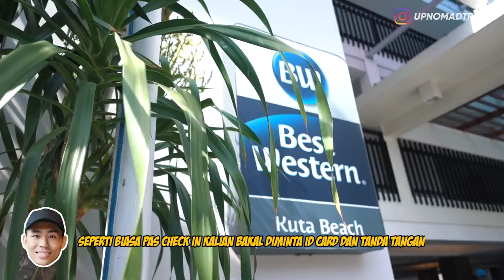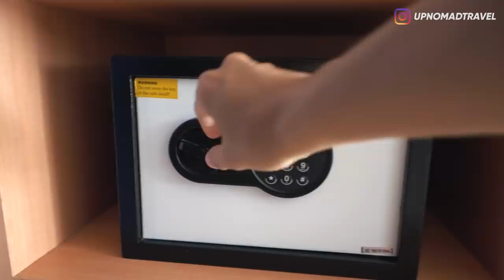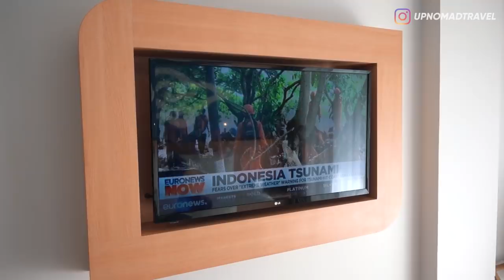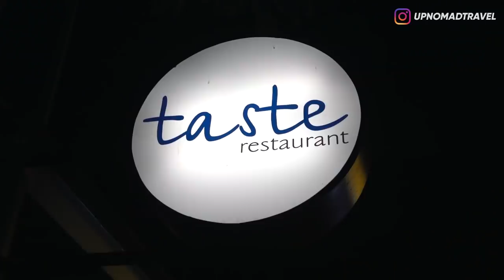REVIEW HOTEL 950 RIBU PER MALAM DI PANTAI KUTA BALI | HORE #15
Review Hotel | Hotel Bali | Best Western Kuta Beach | Staycation | Bawal Bakar Sambal Matah | Pantai Kuta | Kuta Beach |

Halo semuanyaa,
Di video kali ini aku nyobain staycation lagi di salah satu hotel bintang 3 yang lokasinya ada di pantai Kuta Bali.
Katanya sih hotel budget gitu, tapi disini aku nyobain di kamarnya mereka yang deluxe aku dapet di rate 950K an tapi ada juga kok kamar yang lebih murah dengan tipe standart room dan superior room. Nah aku juga nyobain dinner di rooftop Barnya, penasaran kaya gimana hotelnya? Langsung tonton aja videonya sampai habis, ENJOY!!